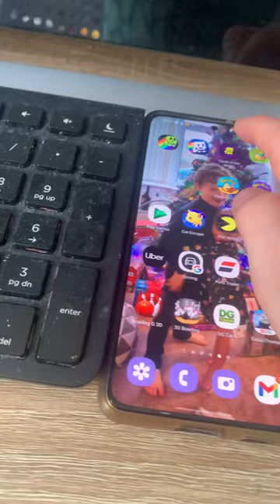Tomb of the Mask Level 483